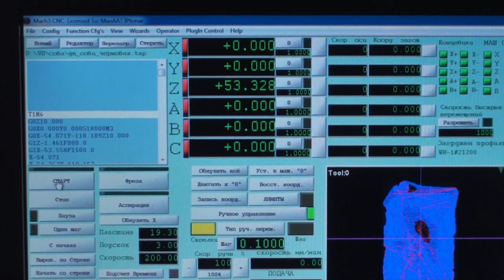📜 Панно сова ЧПУ 📜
Панно "Сова на пергаменте" на фрезерном станке CNC wood router. Видео от нашего заказчика, за что ему большое спасибо

Owl on parchment pannel on CNC wood router machine by Kamensk machine-tool plant. Products webpage